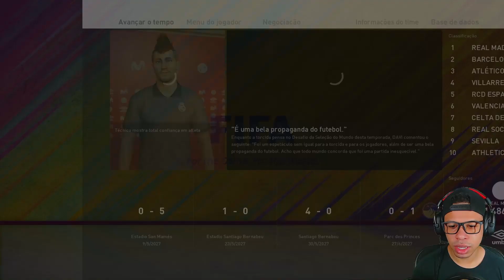DAVIZÃO EM MAIS UMA FINAL!! - RUMO AO ESTRELATO PES 2021 #88 (PC)